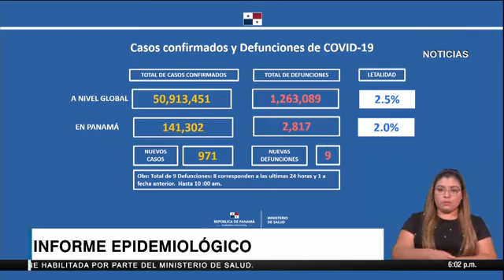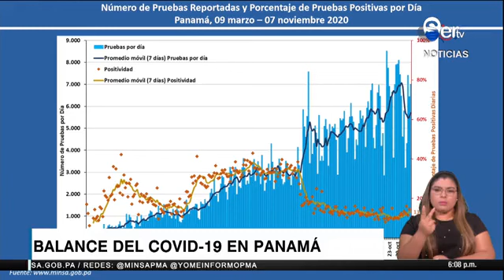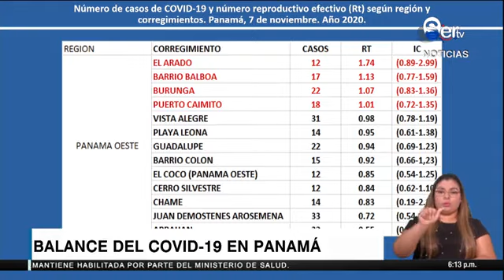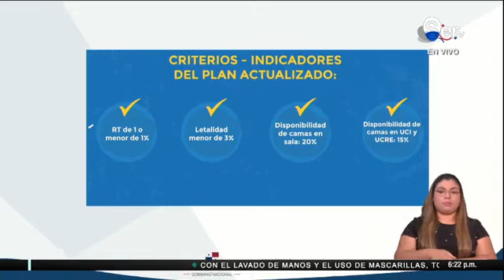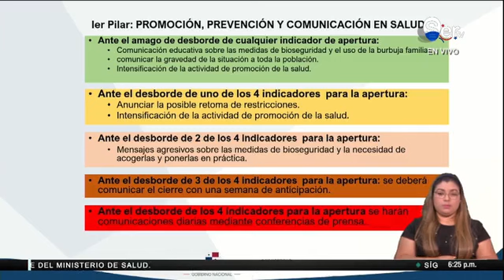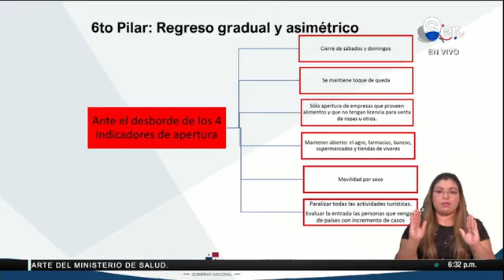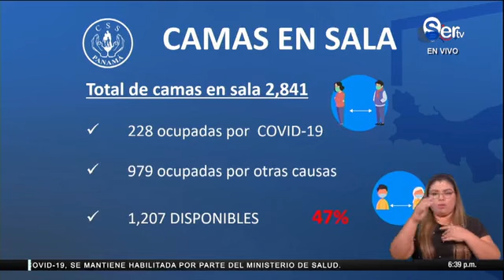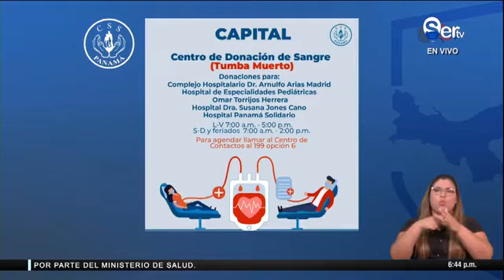Minsa presenta plan de contingencia nacional ante posible repunte de indicadores de COVID-19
Seguido del informe epidemiológico de este 10 de noviembre de 2020, detallado por la directora de epidemiología, Lourdes Moreno; la doctora Nadja Porcell, directora nacional de Salud presentó el plan de acción y contingencia con posibles medidas a tomar, de llegar a desbordarse los indicadores sobre la enfermedad viral COVID-19, en Panamá.